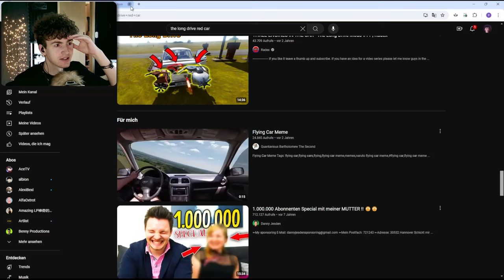Wir BRECHE in einem HAUS ein! [The Long Drive]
Heute begehe ich eine Straftat, und zwar breche ich, auf süß, in ein Haus ein, das von Verstrahlten heimgesucht wird. Ob ich dieses unterfahren meistere oder kläglicher weiße sterbe, erfahrt ihr in diesem Video.

🚗 Willkommen zu meinem Let's Play von The Long Drive auf Deutsch! Erlebe das verrückte Abenteuer dieses Trash-Games und genieße lustige Momente und epische Fails. In diesem Gameplay-Review tauchen wir ein in die bizarre Welt des Crap Spiels und haben jede Menge Spaß dabei. Spiele zum ersten Mal durch und entdecke, was das The Long Drive kosmos auf PC und Steam zu bieten hat.